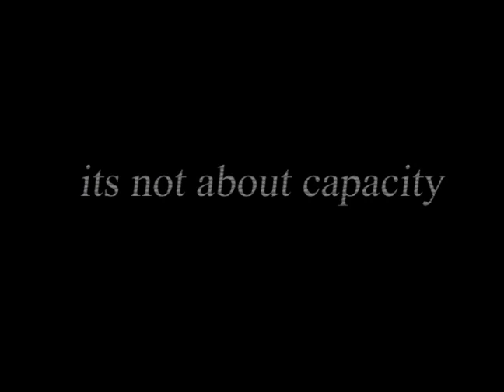iPod vs Minidisc